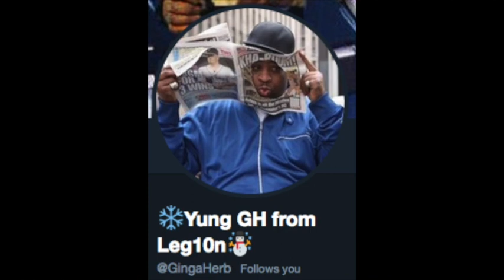Leg10n Podcast: Episode 17- Gimmicks and Lupin/Patren X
We're back from our little hiatus! This time we're going headfirst into the topic of Gimmicks where we discuss some of our favorites and how we feel about their execution/incorporation in shows. In the second half we talk about the mysterious Lupin/Patren X: Noel Takao.